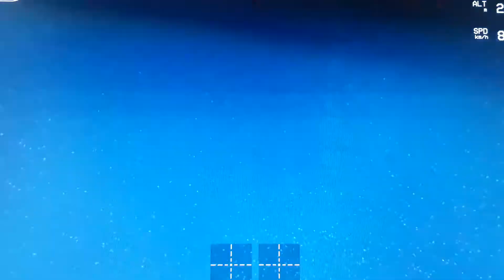Jumper T16 Pro - Primeras pruebas con el simulador Liftoff